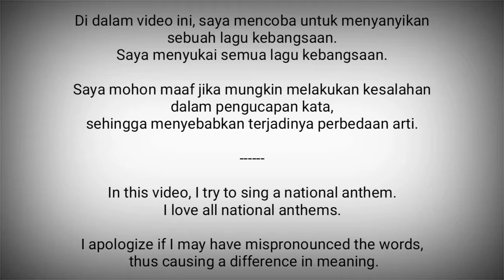FS Micronesia National Anthem - Patriots of Micronesia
Patriots of Micronesia adalah lagu kebangsaan Federasi Mikronesia.

Diadopsi pada tahun 1991, menggantikan Preamble,   yang telah digunakan pada tahun 1979.

Mikronesia adalah negara di Oseania / Pasifik
Ibukota : Palikir

Sumber :
- Wikipedia
- Vokal : Twin G (2) Channel
- VocalNationalAnthems